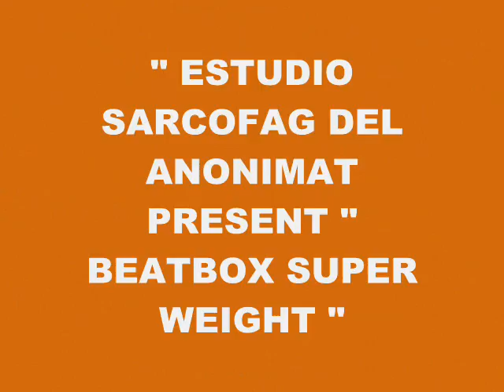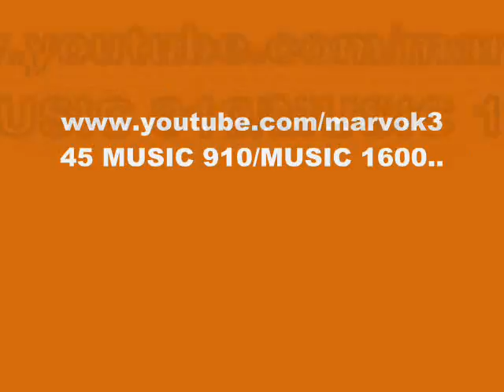MUSIC 4841-BEATBOX SUPER WEIGHT-PRODUCED IN MY PLAY 2 MARVOK345